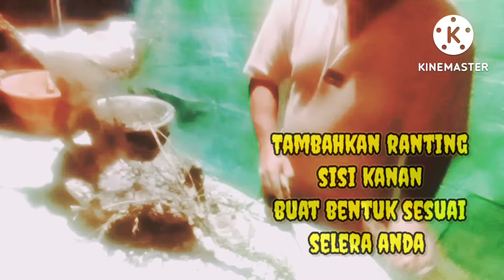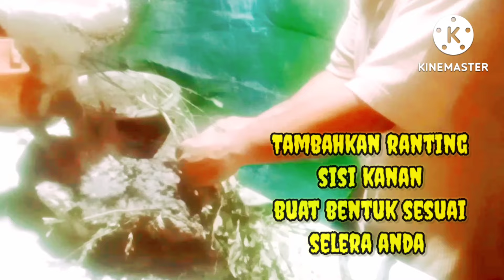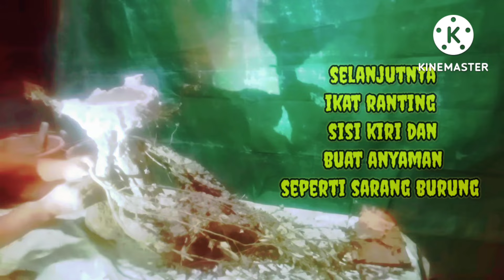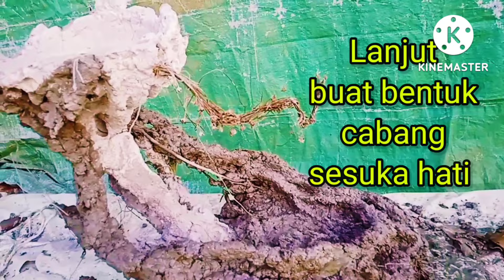Cara membuat Pot relief bonsai dari ranting pohon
Hai sobat semua Salam Kreatif salam satu hobby
Seperti kemarin, di video ini saya akan berbagi kembali cara membuat Pot relief bonsai dari bahan cabang dan ranting pohon, namun maafkan saya karena tidak menampilkan proses awal pembuatan pot dan tiang penyangganya hal ini di karenakan _ untuk mempersingkat durasi tayangan video ini, proses pembuatannya dapat di lihat pada 2 video Yang sudah Saya bagikan sebelumnya,
Simak selengkapnya video ini sampaikan untuk dukungan sobat sekalian dalam mengembangkan Chanel YouTube Art Everson parangen , Pemulung kreatif ,,, GOD BLESS YOU ALL